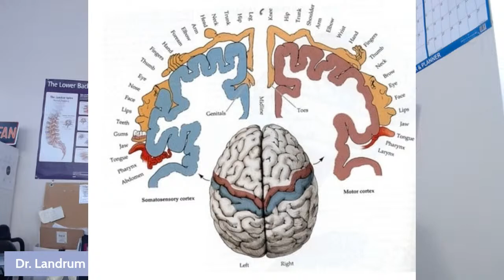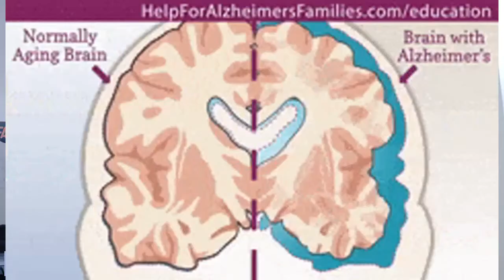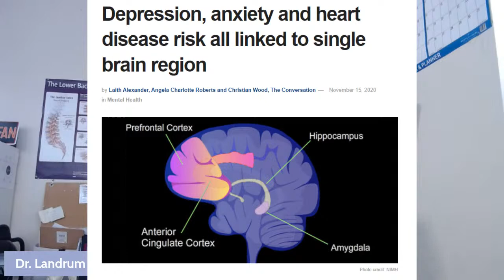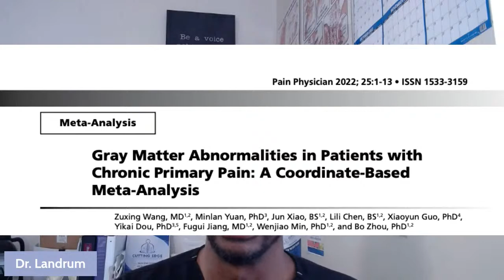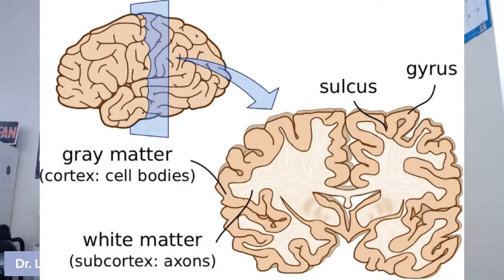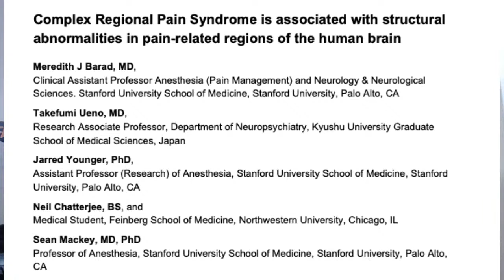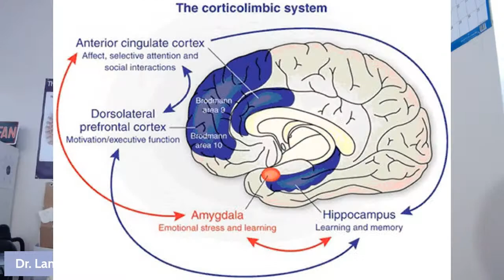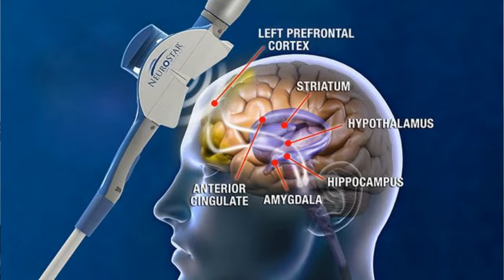How chronic pain affects the gray matter of the brain and what it means for you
In this video, we discuss a recent review that looked at how long term pain can affect the pain. We explain the findings, how they negatively affect patients and what might be done about it .